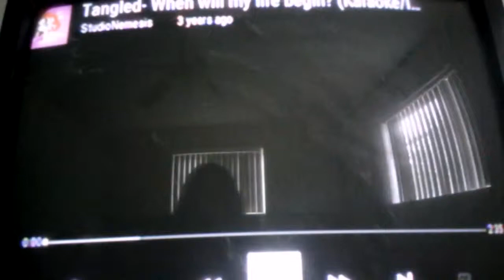my cover of when will my life begin( disneys tangled)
I love rapunzel and I love this song!